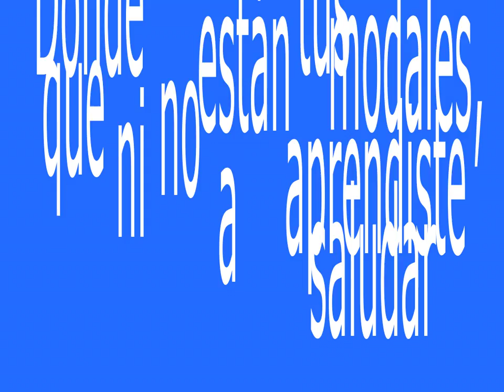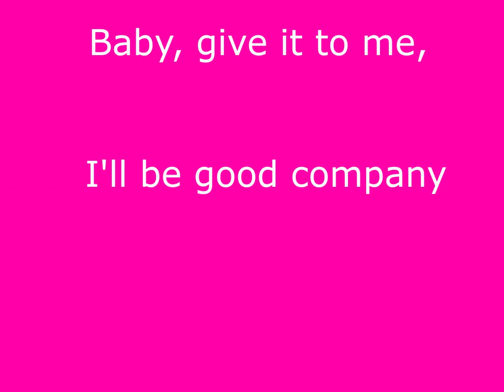244_Сердюкова Валерия Александровна